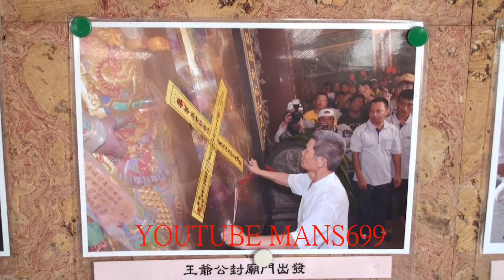2018 11 10~高雄九甲圍義山宮拍攝~王爺公降駕辦事照片